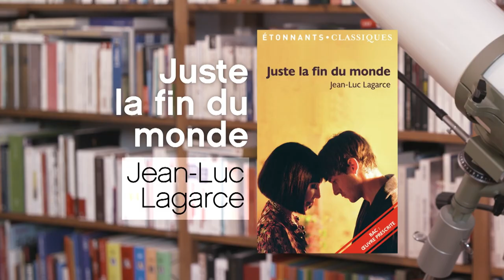JEAN-LUC LAGARCE / JUSTE LA FIN DU MONDE / LA P'TITE LIBRAIRIE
Quelle pièce de théâtre sur l’impossibilité de communiquer au sein d’une famille fut écrite par un écrivain atteint du sida et mort à 37 ans sans qu’aucun théâtre l’ait accepté ? Aujourd’hui, c’est un classique ?

« Juste la fin du monde », de Jean-Luc Lagarce, c’est à lire en poche chez Etonnants classiques.